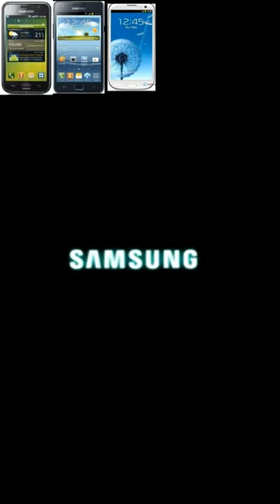Galaxy s startup 2010-2019